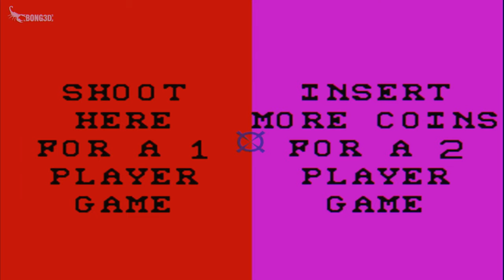Chiller (1986) Arcade | Videogame Classics 👾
Chiller es un videojuego de terror desarrollado por la empresa Exidy y fue lanzado para arcade en 1986. Aunque, más tarde, sería porteado sin licencia para Nintendo Entertainment System en 1990 por la empresa American Game Cartridges en Estados Unidos, y en Australia por HES.